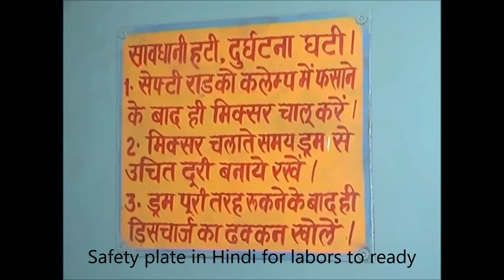Drum mixer by Thermocare Industries Limited